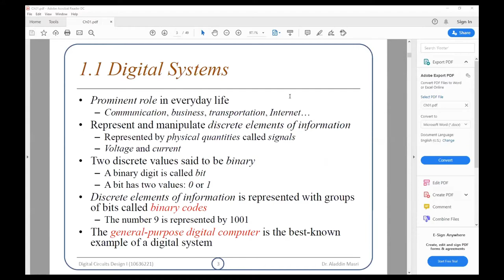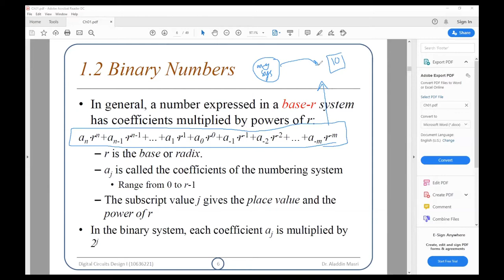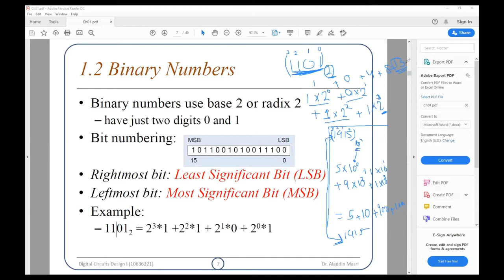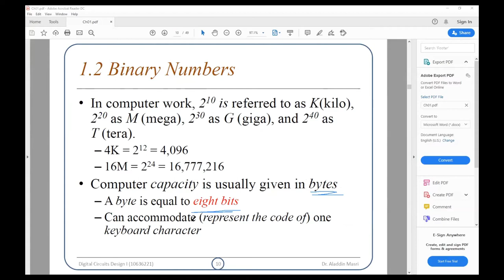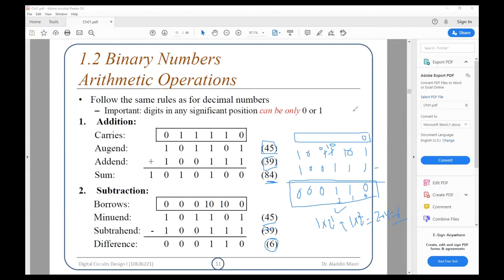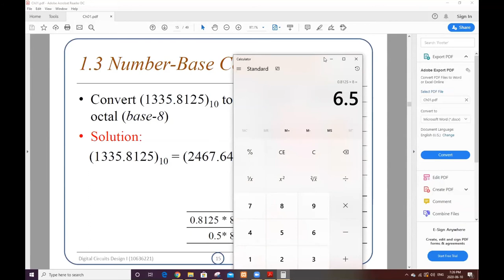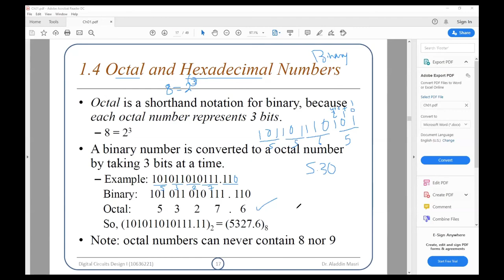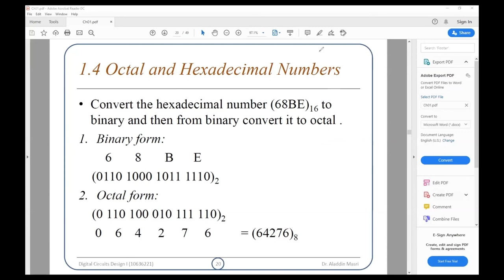Digital Design Circuits 1 - Lecture 1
In this video , we have explained digital numbering systems (binary , hex, octal , decimal ) , Binary Arithmetic operations , Converting between the bases , weight rule .
to join our Facebook Group please follow the link bellow .
Main Supervisor : Imadeddin Salama
Second Supervisor : Ansam Darweesh